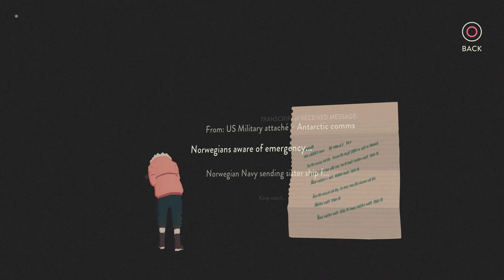South of the Circle Part 5